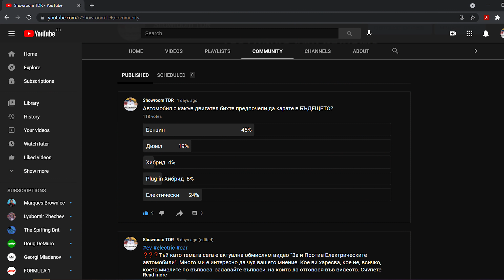За или Против електрическите автомобили! Да си поговорим. Showroom TDR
В този епизод ще си поговорим за една тема, която става все по-актуална - За или Против електрическите автомобил. Ще разгледаме техните надостатъци - пробег, цена, зареждане, техните положителни качества - ниски експоалтационни разходи, ускорение, удобства. Както и приложимост в ежедневието, за кого са подходящи. Какви са тенденциите и какво да очакваме.